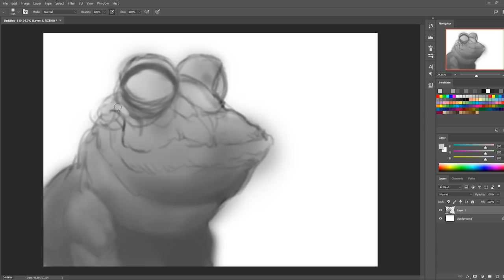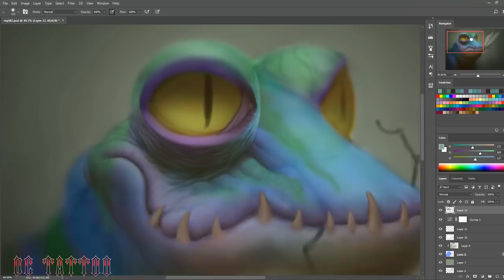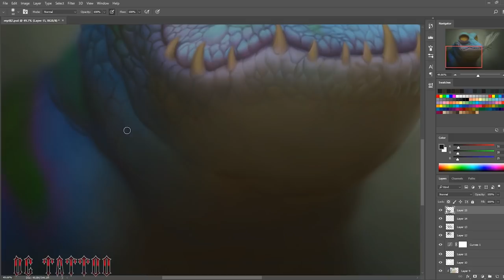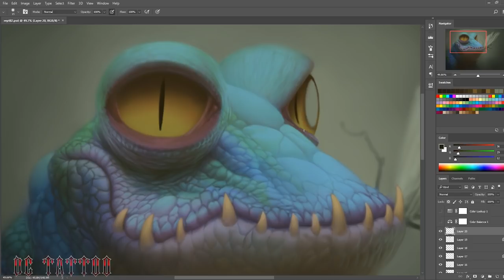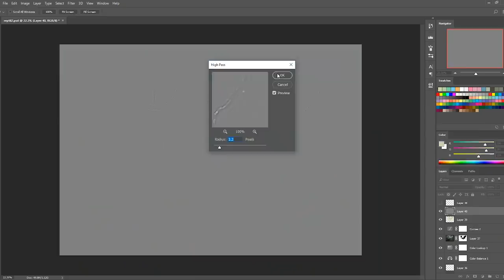Speedpainting - "Small Reptile"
Some sort of reptile, i guess. Really fun to paint and I'm happy with the result.